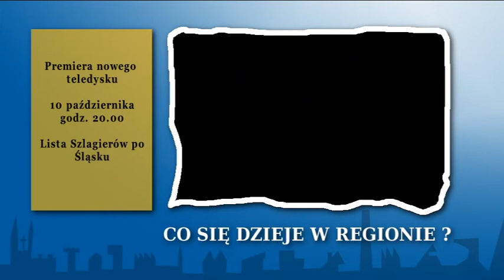Premiera nowego teledysku Kapeli ze Śląska!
Premiera nowego teledysku Kapeli ze Śląska im. Józefa Poloka - 10 października 2014 r. o godzinie 20:00 w "Liście szlagierów po śląsku" Telewizji TVT. Zapraszamy! :)